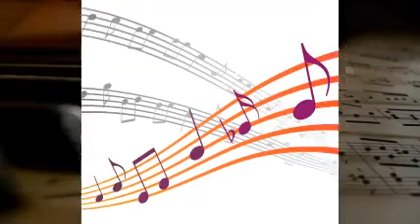Earl Hines Sextet - Life With Fatha.-